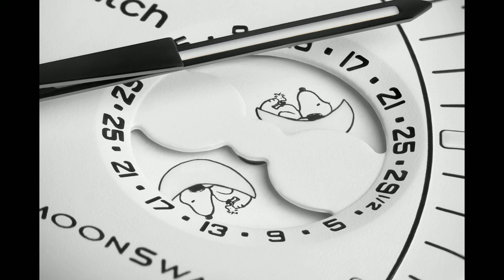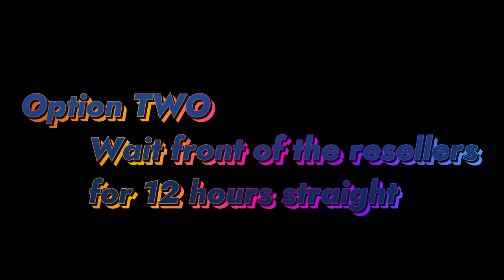Omega X Swatch “Snoopy” My experience and how to get one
The news about the second Snoopy is here. I just wanted to share my experience of how me and my friends were able to get hands on the
Omega X Swatch “Snoopy”. And how you can follow in the same footsteps to secure your own Snoopy.